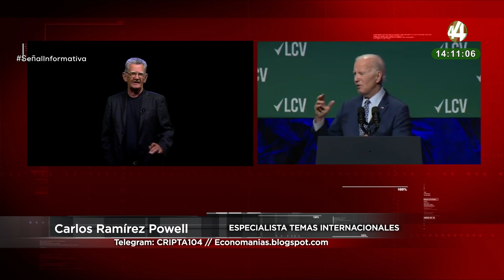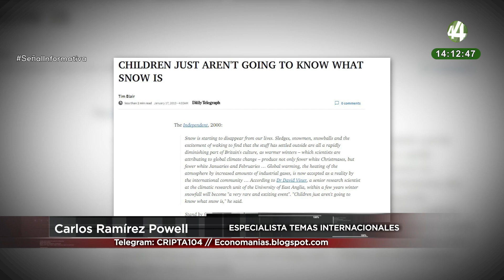Estados Unidos bajo el agua: Carlos Ramírez Powell